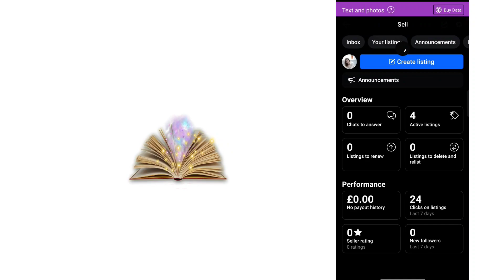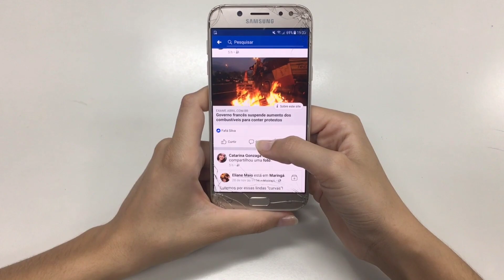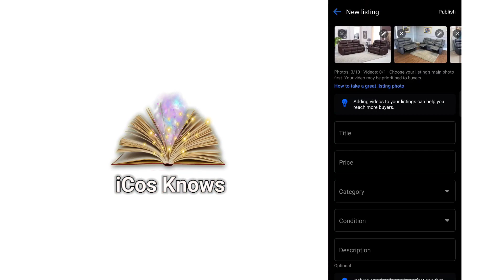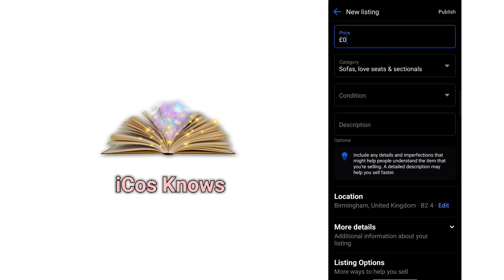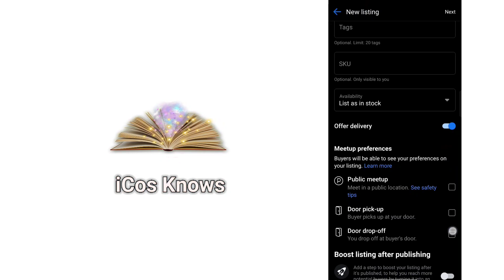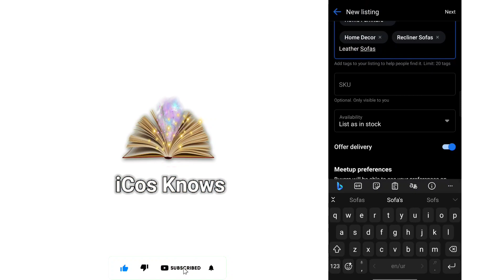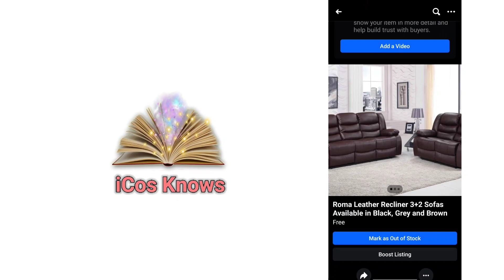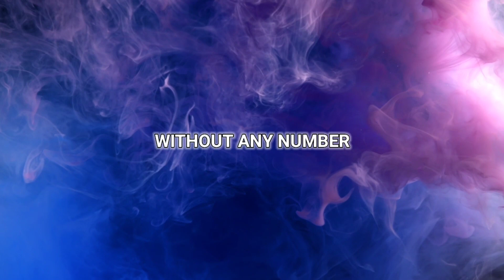New Way to List a Product at Facebook Marketplace | How to Increase Clicks at FBMP |Ep - 07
Is video mein maine bataya hai ki kaise aap Facebook Marketplace par naye updates ke mutabiq kisi bhi product ki listings ko asani se create kar sakte hain. Marketplace par apni product ki visibility badhane ke liye naye tareeke sy listing karna sikhaya hai.
Video mein maine step-by-step dikhaya hai ki kaise aap apne Facebook account se Marketplace par product ki listing create kar sakte hain. Is update ke through, aap product ki details, photos, aur essential information ko add kar sakte hain, jisse aapko zyada buyers tak pahunchne ka mauka milta hai.
Marketplace ek powerful platform hai jo aapko local aur broader audience tak connect karta hai. Is video ko dekhkar aapko samajh aayega ki kis tarah se aap apne products ko Marketplace par successfully list kar sakte hain.
Agar aapko yeh video pasand aaye ho toh like karein, aur agar aapko aur bhi tips chahiye toh comment karein.